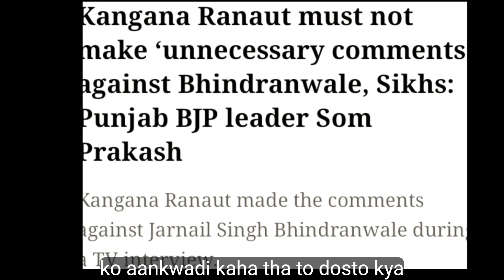BJP नेता ने दी नसीहत ! Kangana Ranaut | Emergency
Bollywood Actress Kangana Ranaut Controversy | Emergency Movie
Kangana Ranaut को BJP नेता ने दी नसीहत ! | Emergency

Kangana Ranaut must not make ‘unnecessary comments’ against Bhindranwale, Sikhs: Punjab BJP leader Som Prakash
Kangana Ranaut made the comments against Jarnail Singh Bhindranwale during a TV interview.

Review By Cookiee dani